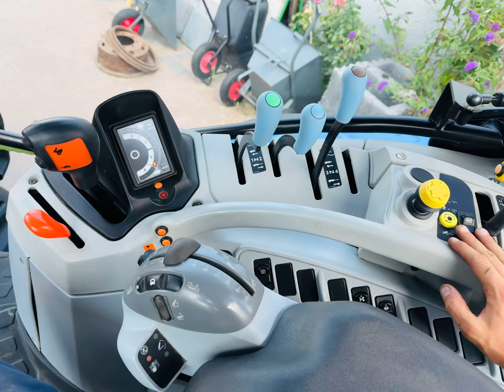New Holland T6.175, 2012r, 5700 mtg, zaczepy, pneumatyka *PESTROL*